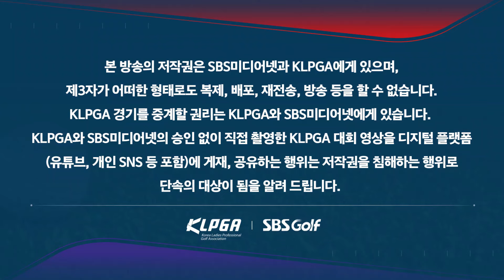[2024 KLPGA] 묘한 분위기.. 그린 장악해 나가는 윤이나 플레이｜김수지 vs 윤이나_두산 매치플레이 조별예선 1R